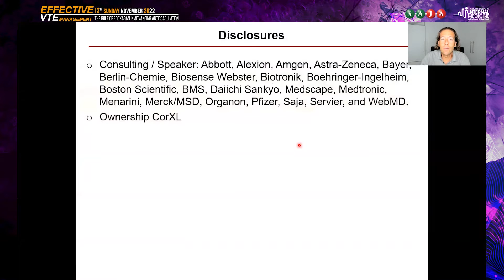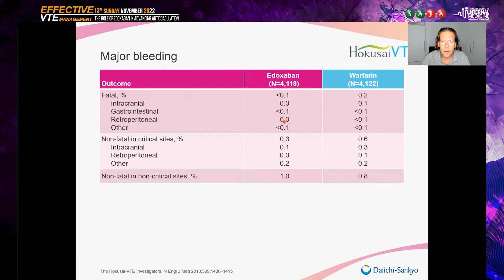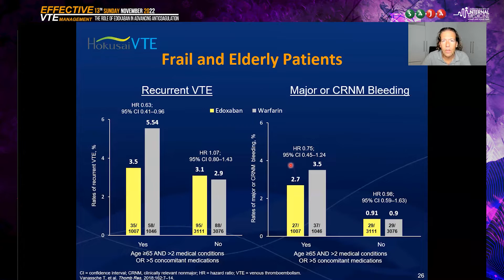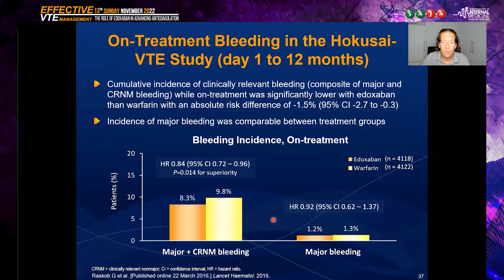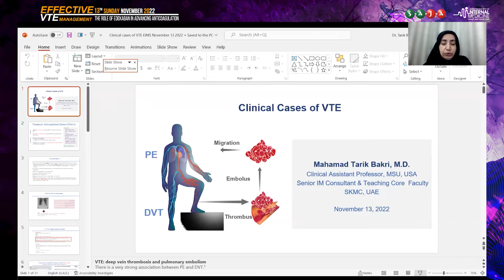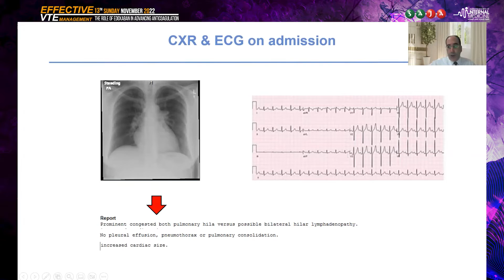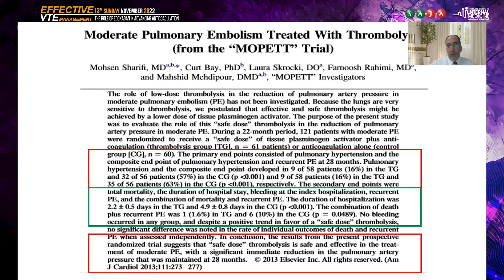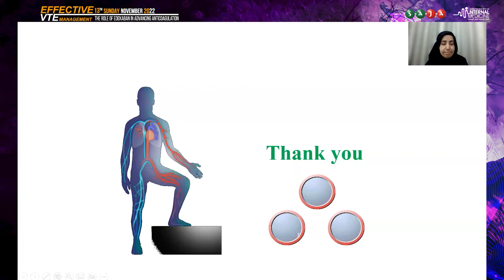Effective VTE Management, The role of Edoxaban 13 Nov 2022